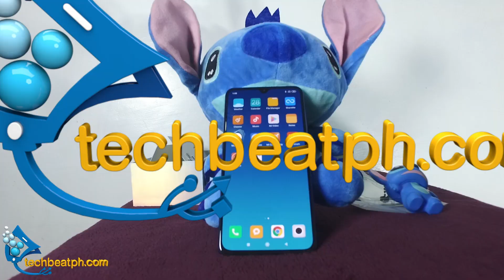A closer look at the Xiaomi Mi9 an Unboxing Video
This is the first part of our two-part real-world review of the Xiaomi MI 9T. In this video, Jennica unboxes the phones and gives us a rundown of what is in the box and what the phone looks like.

Here is our featured Video.

Come back here to see the second part of the video soon.